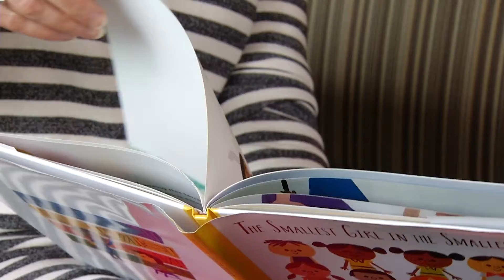BOOSTING YOUR CHILD’S READING CONFIDENCE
It’s something that many parents may be familiar with --- their kid hates reading or may have anxiety about it. But can that anxiety impact whether they become  proficient readers?